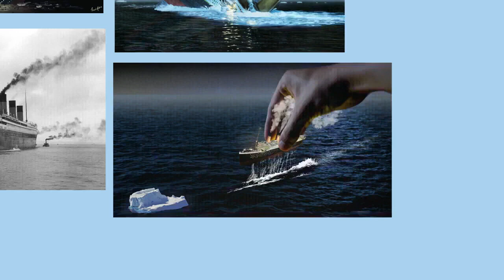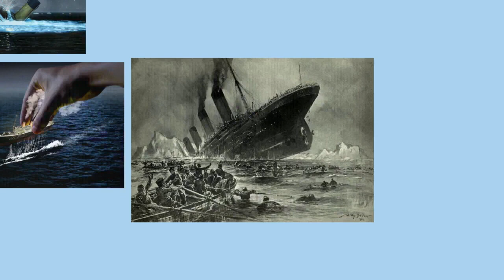Draw My Life The Titanic